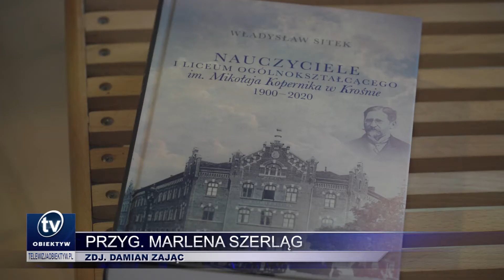Powstała książka o nauczycielach I LO w Krośnie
W krośnieńskim „Koperniku” odbyło się spotkanie z Władysławem Sitkiem, autorem książki „Nauczyciele I Liceum Ogólnokształcącego im. Mikołaja Kopernika w Krośnie 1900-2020”. W wydarzeniu wzięli udział nauczyciele, absolwenci oraz uczniowie szkoły.